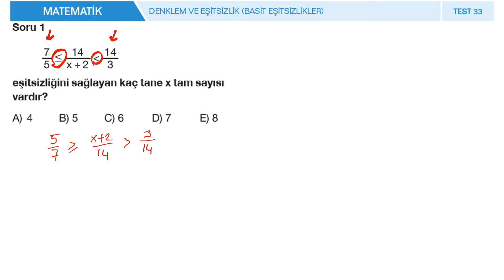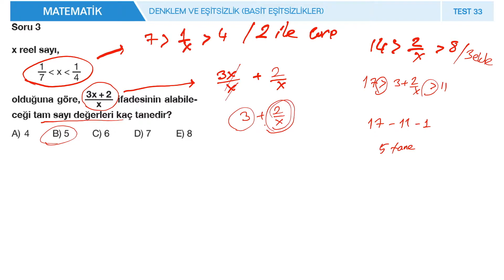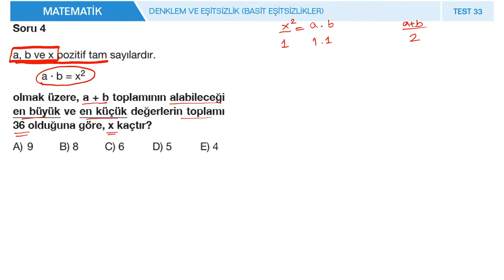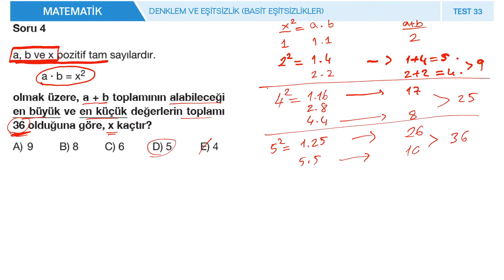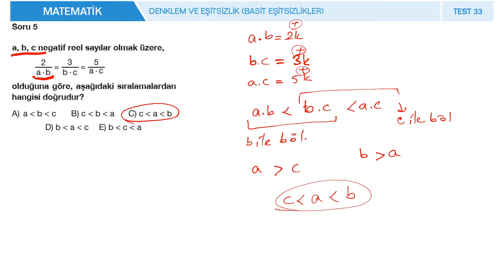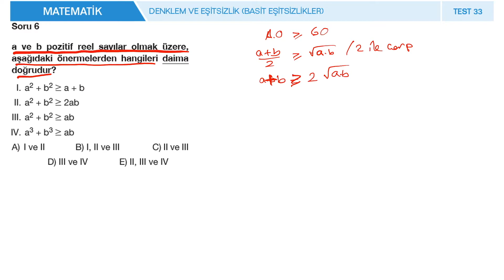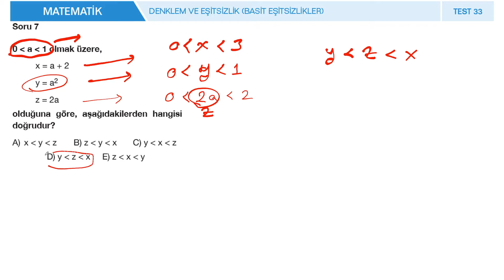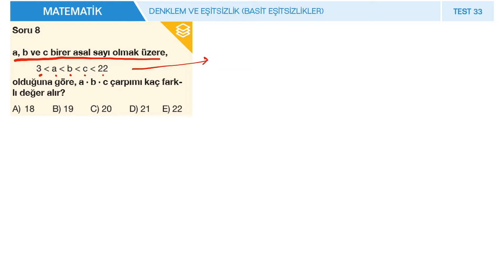FİNAL YAYINLARI TYT-AYT MATEMATİK SORU BANKASI - TEST 33 DENKLEM VE EŞİTSİZLİK (BASİT EŞİTSİZLİKLER)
00:00 1. soru
01:32 2. soru
02:29 3. soru
03:54 4. soru
06:02 5. soru
07:32 6. soru
10:44 7. soru
11:48 8. soru
13:07 9. soru
14:31 10. soru
15:55 11. soru
17:04 12. soru
18:31 13. soru
21:27 14. soru
22:38 15. soru
26:11 16. soru

Final yayınları tyt-ayt matematik soru bankası çözümleri oynatma listesi